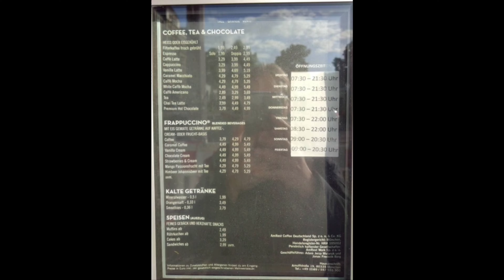Vlog drin drausen starbucks